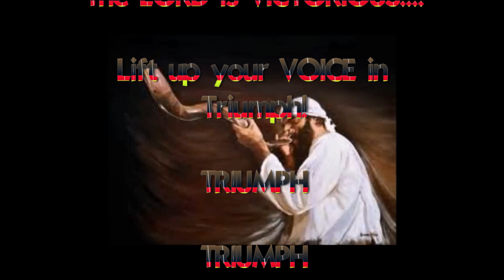Shofar Sound of VICTORY